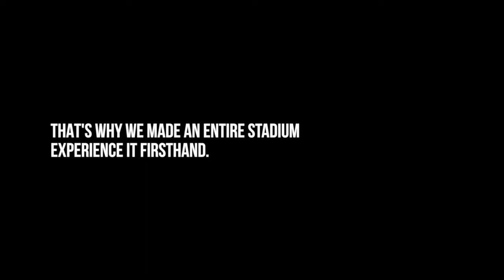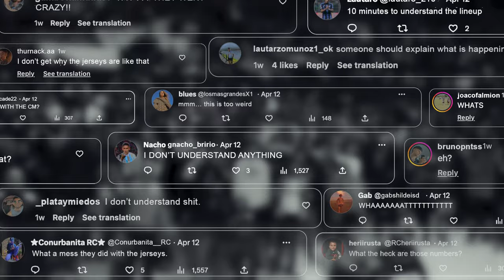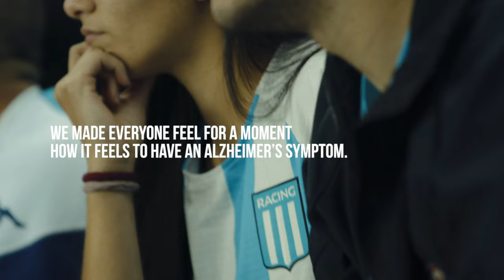A.L.M.A.: The Name Confusion